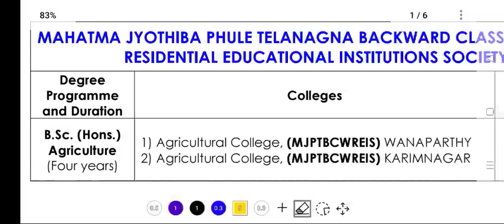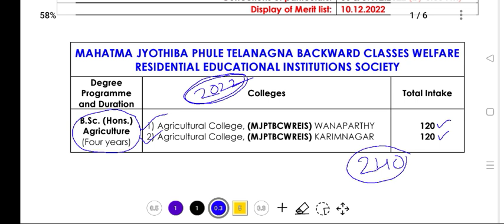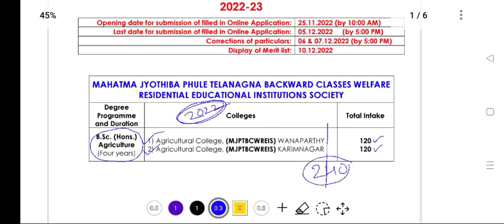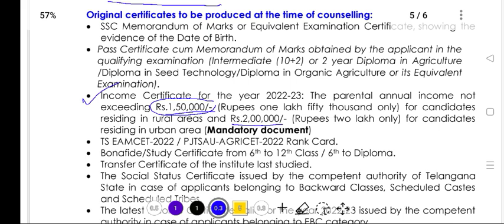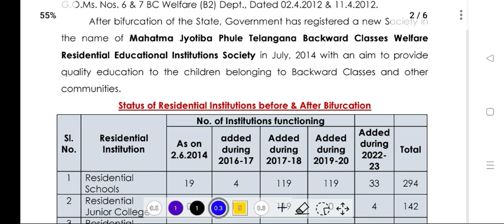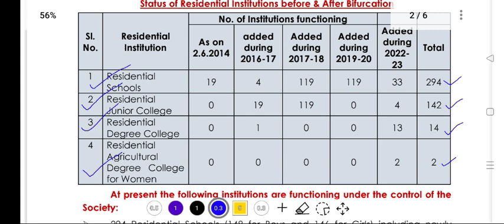Ts Eamcet 2023 Good News - BSC Agriculture Without College Fee| ఫ్రీ గా బీఎస్సీ అగ్రికల్చర్ చదవవచ్చు